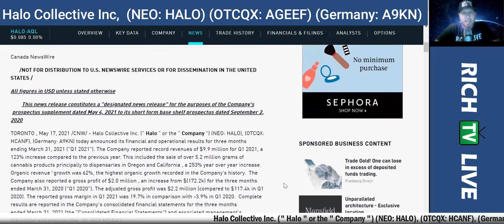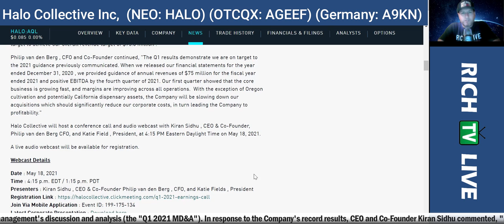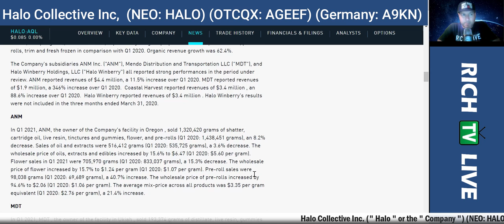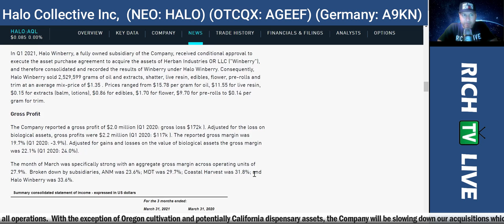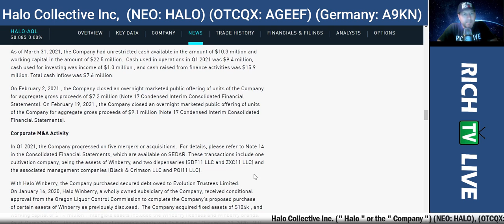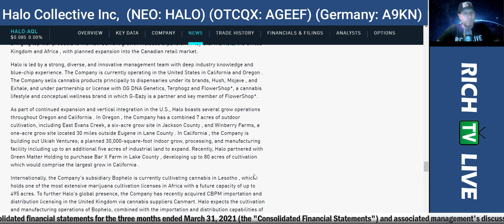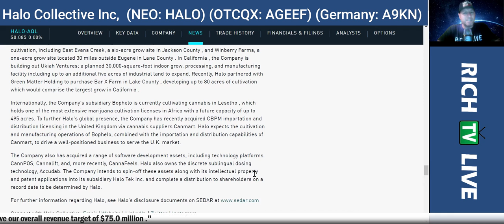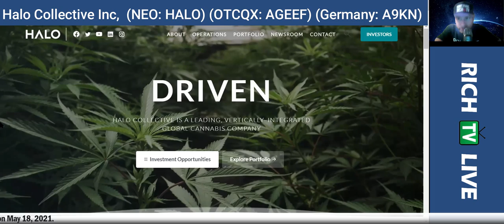Halo Collective Inc. Reports Record First Quarter Results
Halo Collective Inc. Reports Record First Quarter Results - RICH TV LIVE - May 17, 2921 - (NEO: HALO), (OTCQX: HCANF), (Germany: A9KN) today announced its financial and operational results for three months ending March 31, 2021 ("Q1 2021"). The Company reported record revenues of $9.9 million for Q1 2021, a 123% increase compared to the previous year. This included the sale of over 5.2 million grams of cannabis products principally to dispensaries in Oregon and California, a 253% year over year increase. Organic revenuei growth was 62%, the highest organic growth recorded in the Company's history.  The Company also reported a gross profit of $2.0 million, an increase from $(172.2k) for the three months ended March 31, 2020 ("Q1 2020"). The adjusted gross profit was $2.2 million (compared to $117.4k in Q1 2020). The reported gross margin in Q1 2021 was 19.7% in comparison with -3.9% in Q1 2020.  Complete results are reported in the Company's consolidated financial statements for the three months ended March 31, 2021 (the "Consolidated Financial Statements") and associated management's discussion and analysis (the "Q1 2021 MD&A").

In response to the Company's record results, CEO and Co-Founder Kiran Sidhu commented, "Now, in 2021, we will begin to reap the rewards that we initiated with the change in our product range in 2020. We exceeded our own sales forecast by almost $1.0 million, and we believe a further increase in sales is possible. With the positioned start-up of Bar-X Farms, the first major sales by Bophelo, the start-up business with FlowerShop* which recently sold out its initial launch of 1,200 units in a few hours, the expected sales by Canmart, and the three planned dispensaries in the Hollywood area, we remain on target to achieve our overall revenue target of $75.0 million."

Philip van den Berg, CFO and Co-Founder continued, "The Q1 results demonstrate we are on target to the 2021 guidance previously communicated. When we released our financial statements for the year ended December 31, 2020, we provided guidance of annual revenues of $75 million for the fiscal year ended 2021 and positive EBITDA by the fourth quarter of 2021. Our first quarter showed that the core business is growing fast, and margins are improving across all operations.  With the exception of Oregon cultivation and potentially California dispensary assets, the Company will be slowing down our acquisitions which should significantly reduce our corporate costs, in turn leading the Company to profitability."

Halo Collective will host a conference call and audio webcast with Kiran Sidhu, CEO & Co-Founder, Philip van den Berg CFO, and Katie Field, President, at 4:15 PM Eastern Daylight Time on May 18, 2021.

A live audio webcast will be available for registration.

Webcast Details

Time: 4:15 p.m. EDT / 1:15 p.m. PDT
Presenters: Kiran Sidhu, CEO & Co-Founder Philip van den Berg, CFO, and Katie Fields, President
Join Via Mobile Application: Event ID: 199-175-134

RICH TV LIVE INC. company profiles and other investor relations materials, publications or presentations, including web content, are based on data obtained from sources we believe to be reliable but are not guaranteed as to accuracy and are not purported to be complete. As such, the information should not be construed as advice designed to meet the particular investment needs of any investor. Any opinions expressed in RICH TV LIVE reports company profiles or other investor relations materials and presentations are subject to change. RICH TV LIVE INC. expects to be compensated $1,000 CAD for video services.